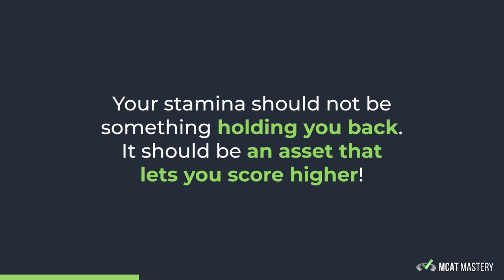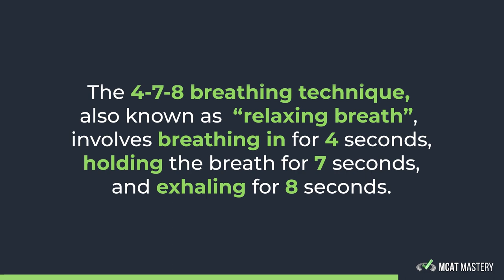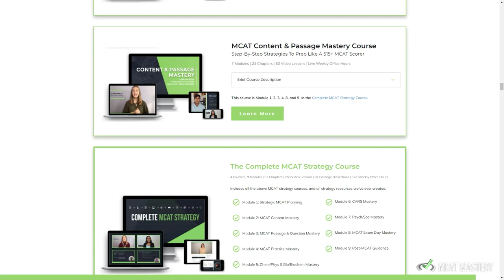How To Build MCAT Stamina (Underrated Strategy!)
✅ Get all free MCAT courses, practice passages, strategy emails, downloads, study notes, and more

Having to think critically for 7.5 hours is a big reason that makes the MCAT so difficult! That’s why top scorers, like Ariana, make it a priority to improve their test taking stamina to make sure that on test day they’re able to be fully focused and score as high as possible. In fact, these strategies are what helped Ariana score a 515 on the MCAT! Check out Ariana’s top stamina building strategies in this video so that you’re able to conquer the MCAT and become a top scorer too!

Let’s Connect!

Unlock all our free MCAT resources created by top MCAT scorers